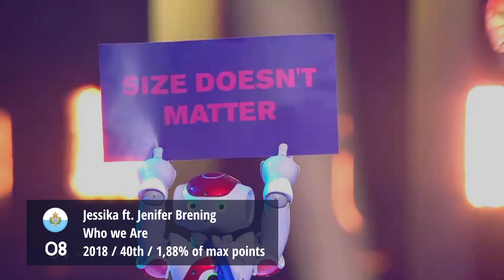San Marino in Eurovision 🇸🇲 | Official Top 11 by Percentage | All Entries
This video is NOT based on personal thoughts or the position. It's based on the percentage you can see in the video.
The percentage is based on the points it got versus the points it could have got maximum.